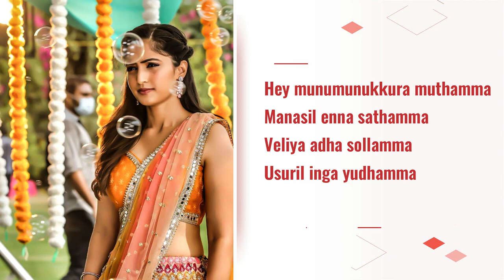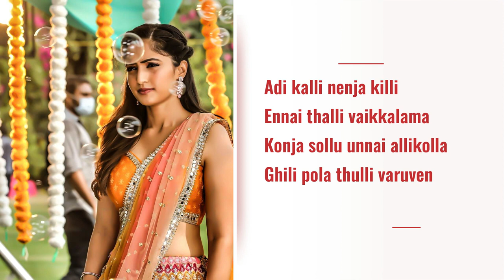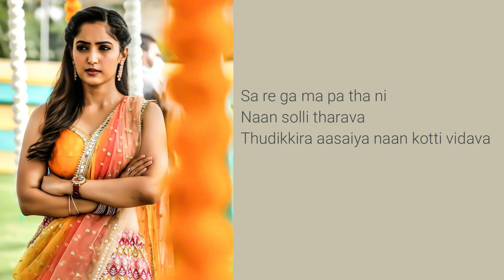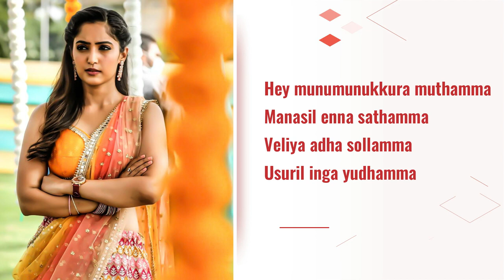Kutty Pattas | 2021 | Santhosh Dhayanidhi, Rakshita Suresh | Ahswin Kumar 4k effect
Full Lyrics:

Male : Adiyae adiyae en kutty pattasae
Thaniyae thaniyae vandhu vittu velasae
Uyirae uyirae ennai manichu pesu
Kannaal thee veesathadi

Male : Sa re ga ma pa tha ni
Naan solli tharava
Thudikkira aasaiya naan kotti vidava
Varugira aavani
Naan veettil sollava
Idaiveli yen nee vaa
Rendu muththam vaikka vaa

Male : Manakkum anjadi perfume nee
Mayakkum kannula ganja nee
Siricha sinthidum sen thaen nee
Moratcha keeridum kannadi
Udamba sakkara valli nee
Vayasil minnura alli nee
Arugil pakkama vara vekkama
Adi nilladi kannama solladi chellama

Male : Hey munumunukkura muthamma
Manasil enna sathamma
Veliya adha sollamma
Usuril inga yudhamma
Adi kalli nenja killi
Ennai thalli vaikkalama
Konja sollu unnai allikolla
Ghili pola thulli varuven

Male : Thitti thitti sernthukalam
Otti otti kattikalam
Nethi potta maatikalam
Pathu pillai pethukalam
Vittu vittu modhikalam
Thottu thottu thedikalam
Vitta kuraya thotta kuraya
Mathapadi thanananana

Female : Naanum neeyagi ponen
Neeyum veru aalaagi ponai yeno
Kaathu kidantha naatkal idhuva
Kaanal neer pola yen maatrinai

Female : Idhu podhathu innum thalli nee nillu
Single aagavae sugam kaanu
Male : Idhu pola nadakkathu
Ennai manichidu chellakutty
Paadham vazhi paathu
En nenja vechu kaathu kidappen

Manasil enna sathamma
Veliya adha sollamma
Usuril inga yudhamma

Naan solli tharava
Varugira aavani
Naan veettil sollava

Manasil enna sathamma
Veliya adha sollamma
Usuril inga yudhamma